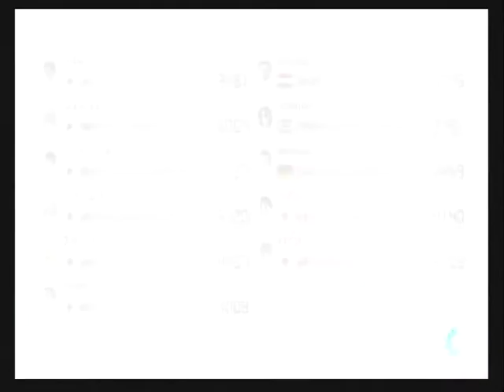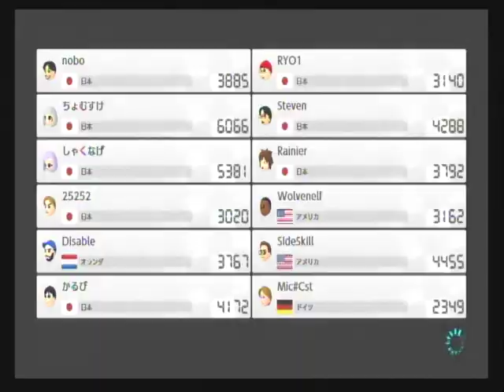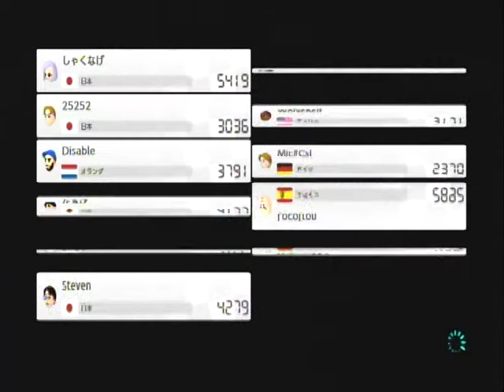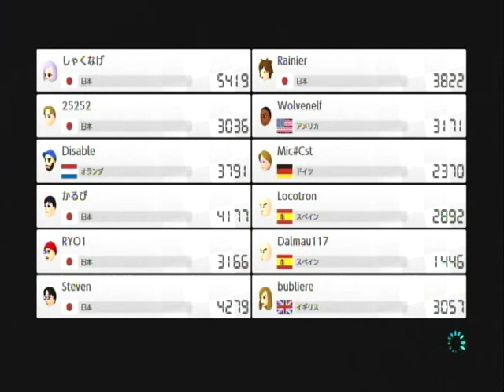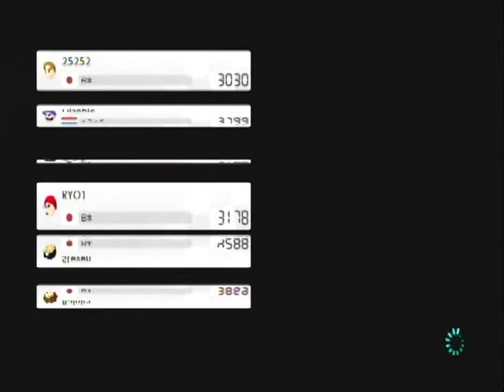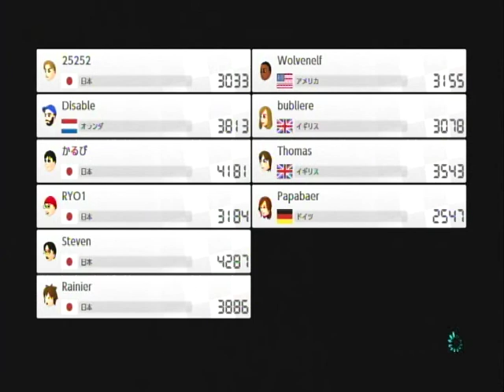Switch マリオカート8デラックス せかいのだれとでも VS編 15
深夜の時間に世界レースしました！